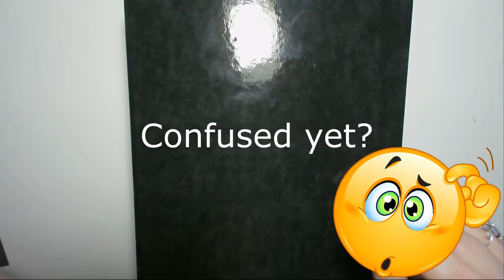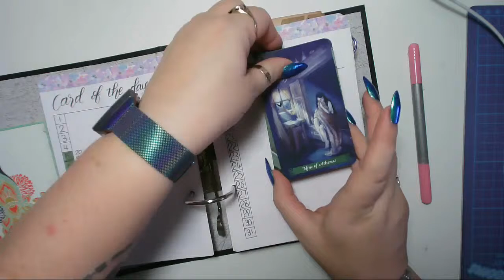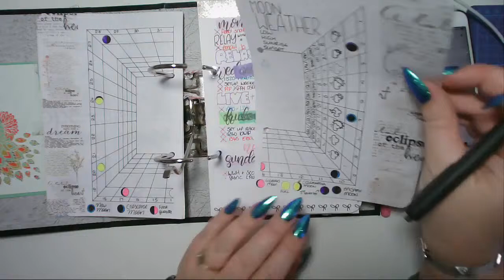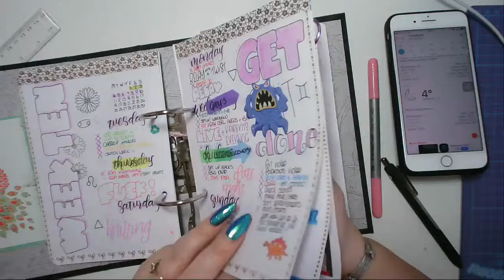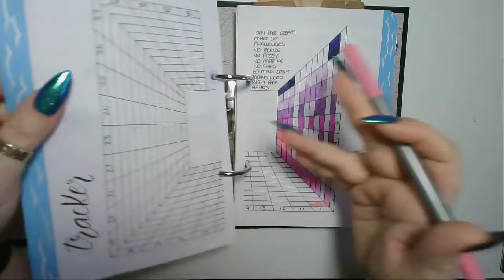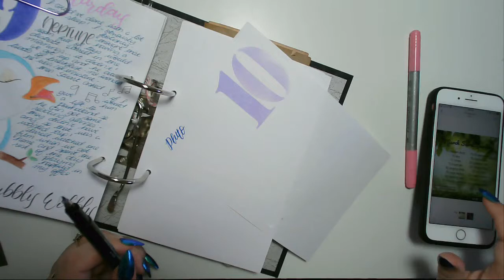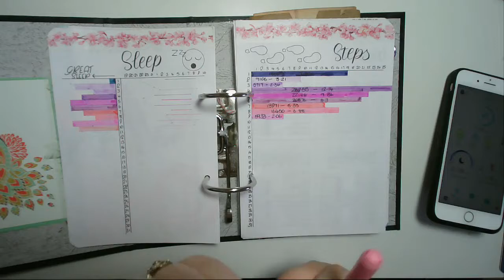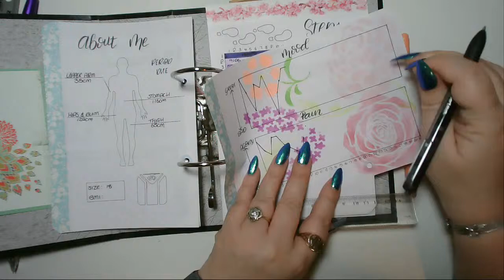Today in my BuJo - 11 March 2019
Are you wondering where yesterdays episode is? Watch on and all will be explained!